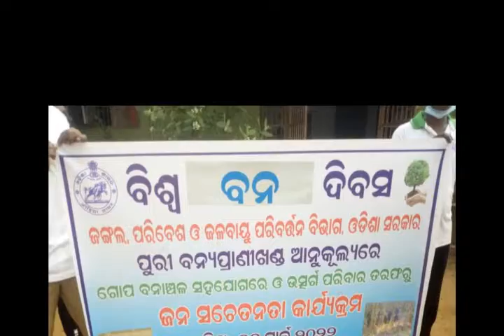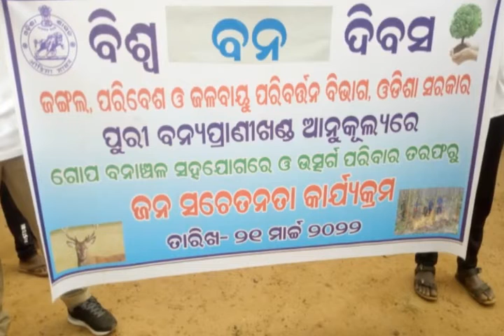BISWA BANA DIVASA 2022